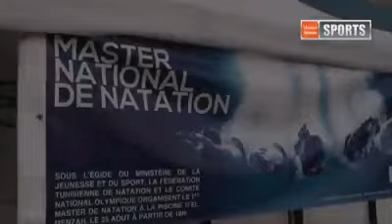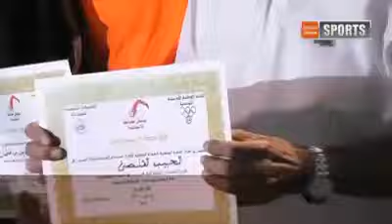master natation tunisie 2013